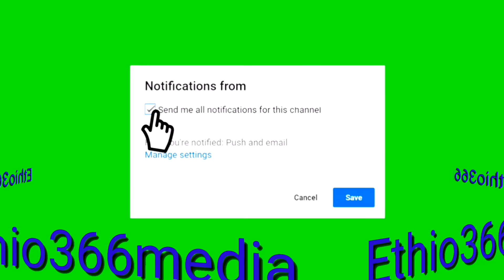የኢፌዲሪ የህዝብ ተወካዮች ምክር ቤት አባል